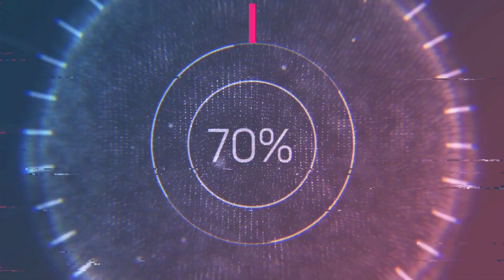¿Artistas Internacionales y Venezuela en Declive? La Realidad del Socialismo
Mientras hay multiples protestas por la crisis Generalizada en Venezuela, El Gobernador del Estado Carabobo Rafael lacava lleva Artistas internacionales, donde destaca anuelaa lo que ha desatado la indignacion de muchos.

Unete a nuestro canal de Telegram: Habla La Sociedad 'Al Desnudo'